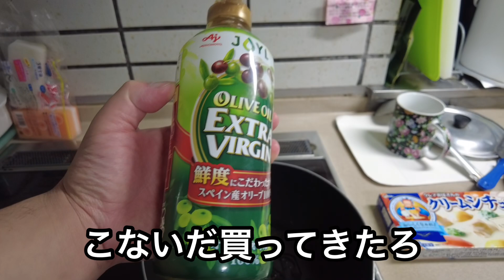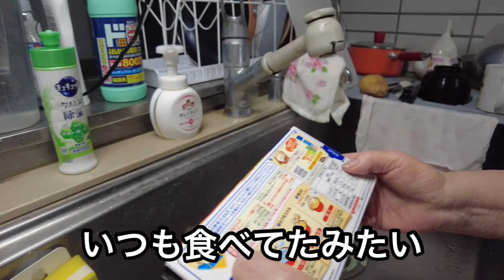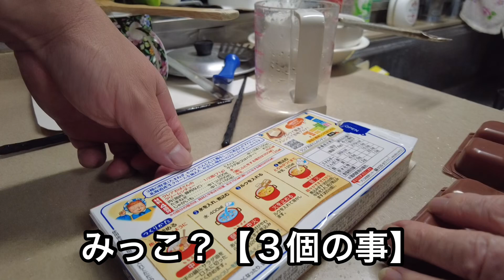【クレアおばさん】冬だ！シチューだ！ばあちゃんちのシチュー 孫登場？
今回は冬で絶対作るシチューをばあちゃんと作りました。ばあちゃんとの雰囲気が伝わるように僕【孫】の声もカットせずに編集してみました。ばあちゃんネル料理チャンネルを初めて、僕自身も料理に興味を持ち始めました。それまでは食べる専門でした。料理って人生を豊かにしてくれるものだと思ってます。人生で欠かすことのできない食べること。料理して自分で食べるもよし、大切な人に作ってあげるもよし。皆様も好きな物を好きな時に好きな人と過ごして下さい。料理最高。ではまた。
　　　　　　　　　　　　　　　　　　　　　　　　　　　　　編集孫